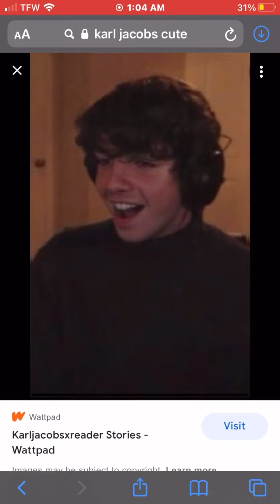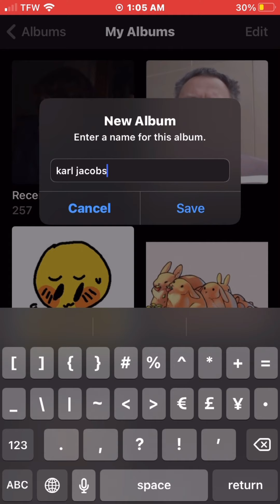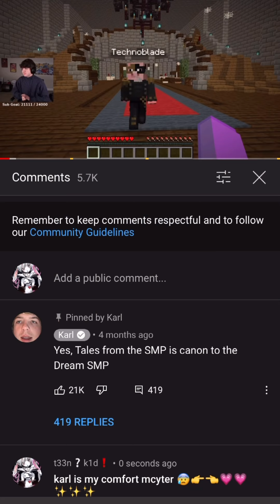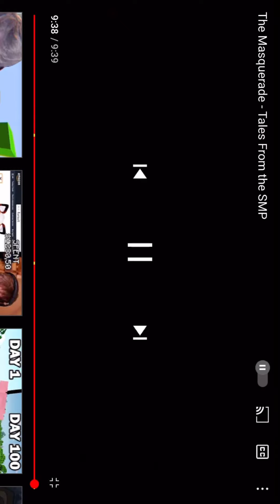karl jacobs , thats it